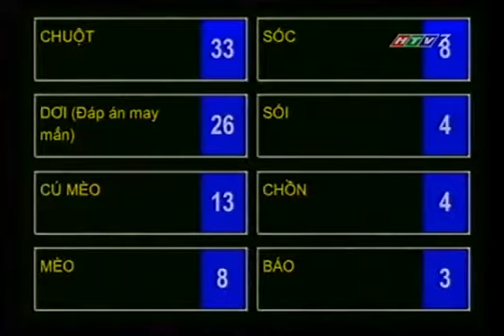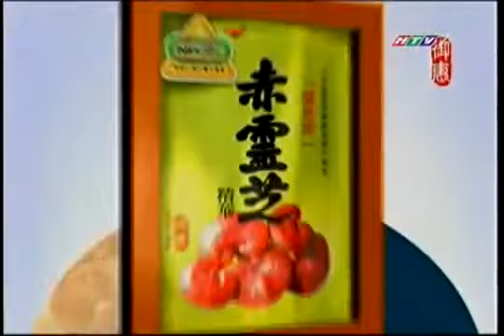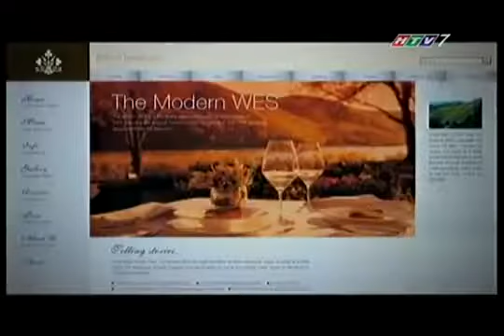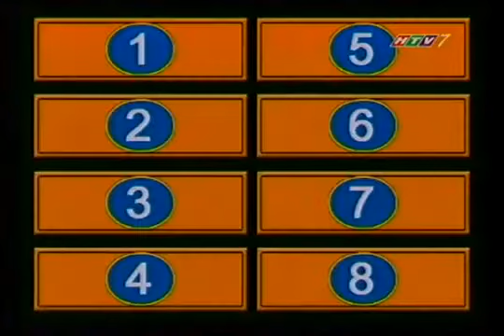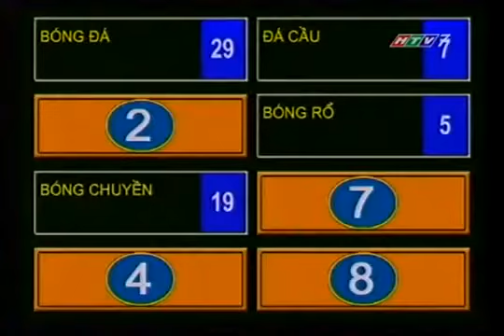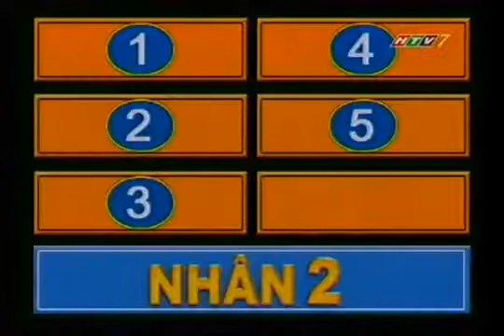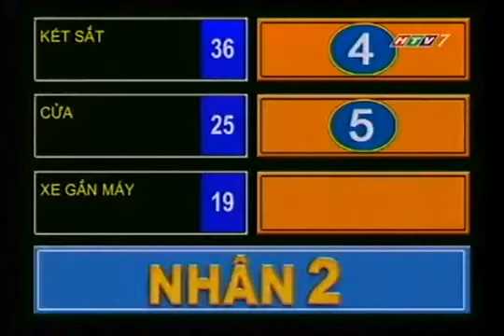HTV7 - Chung sức (19/07/2011) part 2